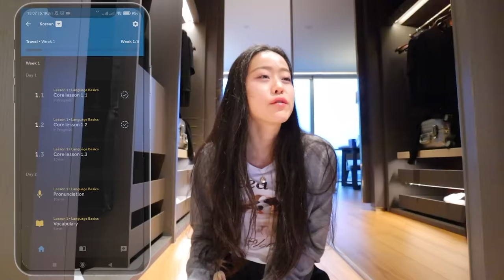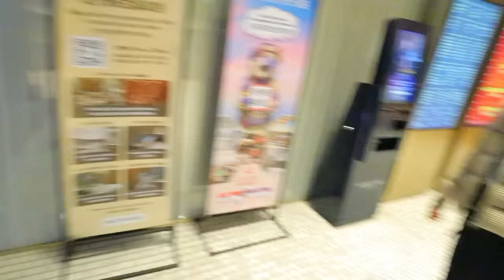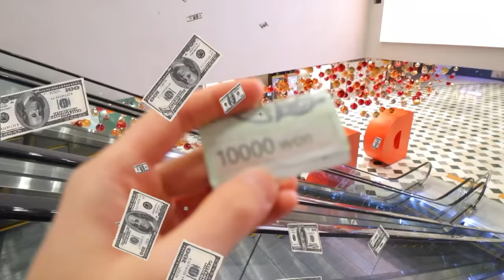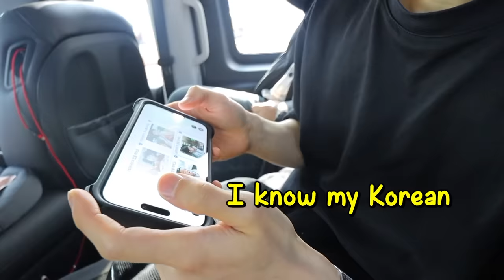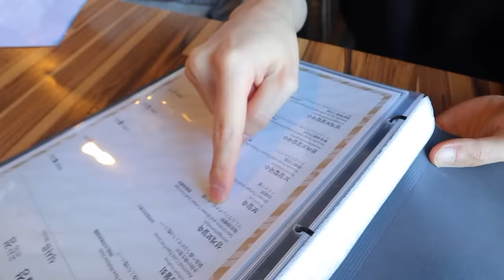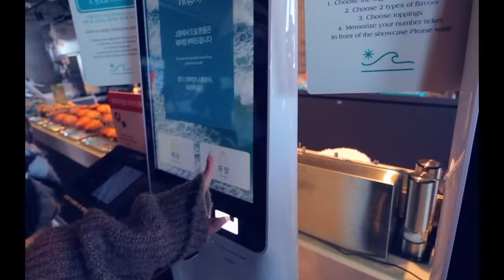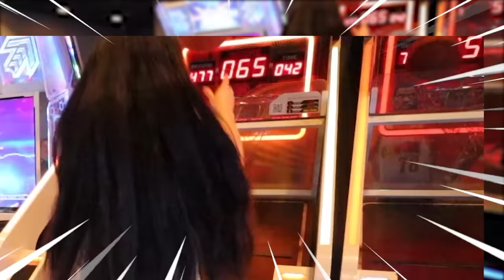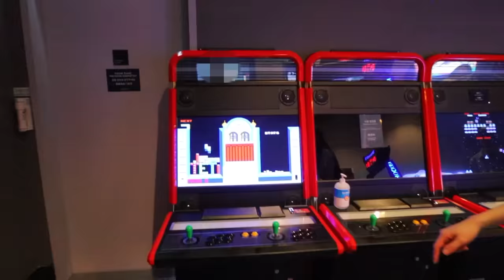CHINESE husband speaking only KOREAN in SOUTH KOREA for 24 hours